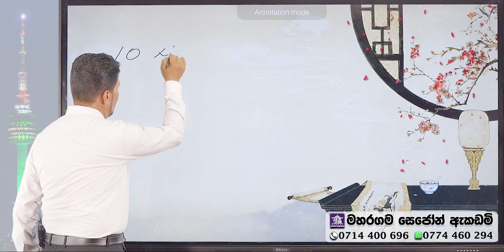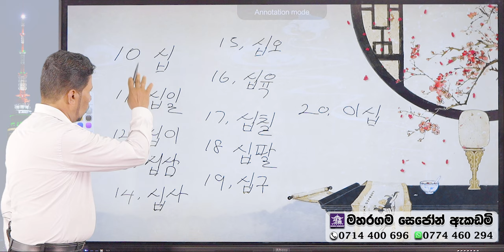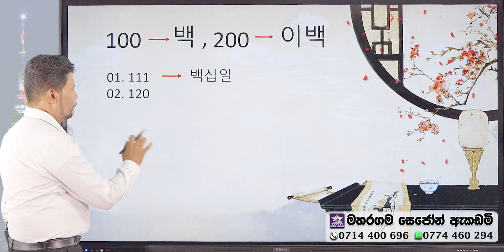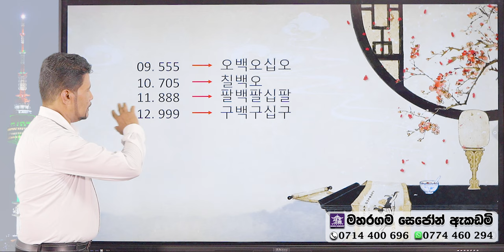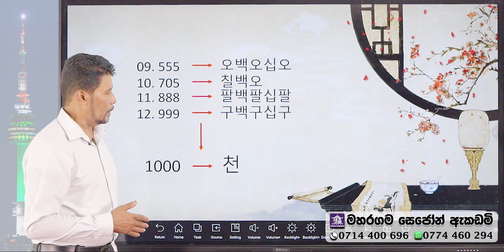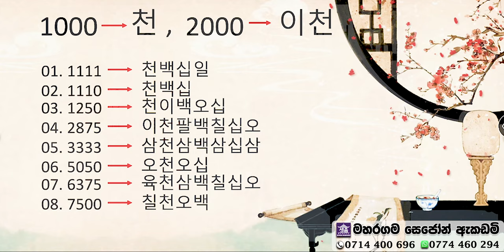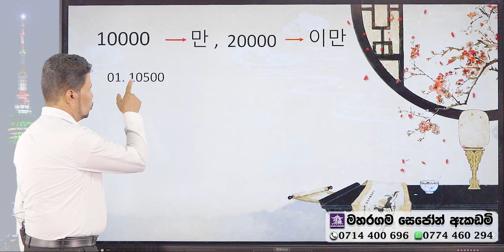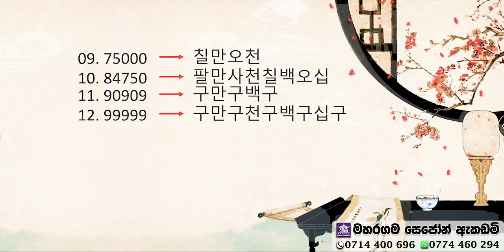කොරියානු සංඛ්‍යා (චීන ක්‍රමය) - 1 කොටස | Korean Numbers | EPS TOPIK Exam | SEJONG Academy Maharagama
EPS TOPIK විභාගයට අවශ්‍යම චීන සංඛා ක්‍රමය මෙම වීඩියෝව තුලින් ඉතා සරලව සාකච්ජා කෙරේ.  1 සිට 100,000 දක්වා ගණින ආකාරය පුහුණු කිරීම මෙහි අරමුණයි. 100,000 සිට ඉදිරියට චීන සංඛ්‍යා ඇසුරෙන් ගණින ආකාරය මෙහි දෙවන වීඩියෝවෙන් බලාපොරොත්තුවන්න.

EPS TOPIK විභාගයට අදාල සියළු ව්‍යාකරණ මුල සිට ඉතා සරලව ඉගෙනගැනීමට සෙජෝන් ඇකඩමි මහරගම ආයතනය අමතන්න.
Conducted by, Sampath Ediriweera.